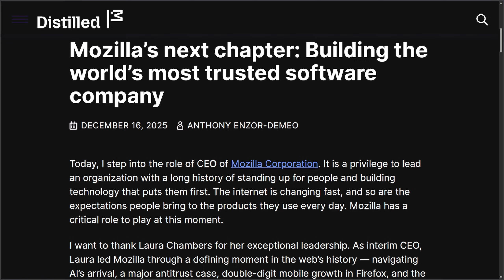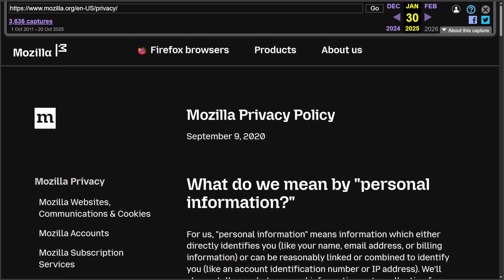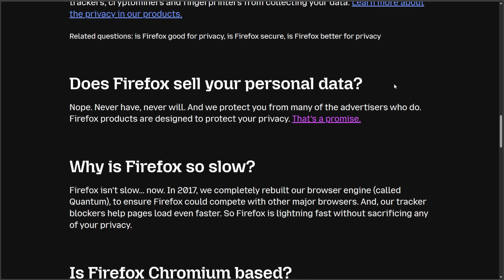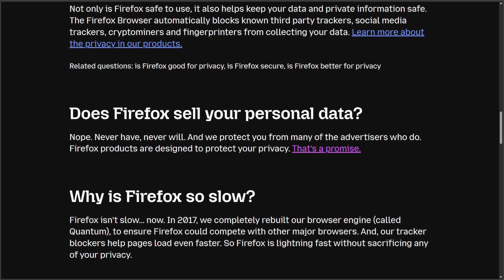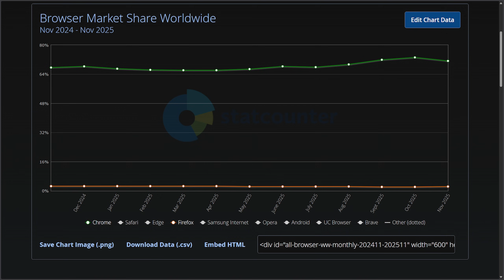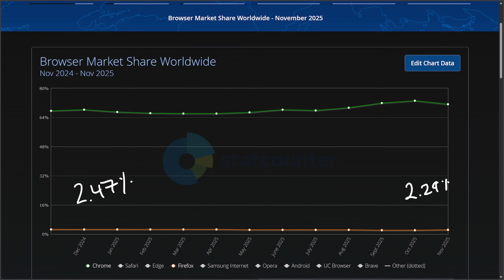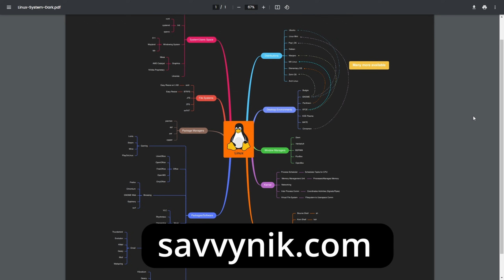RIP Firefox & the Open Web… thanks to Mozilla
Mozilla Firefox has some serious terms of use and privacy concerns with their latest and NOW the CEO has put forth a blog post that Mozilla Firefox will focus on building in AI as an AI browser.. Will Firefox be able to make it through their latest blunder? Let's discuss.

00:00 Mozilla Wants to focus on AI..
02:46 Mozilla's Privacy Policy Switch
04:46 A Slow Decline
06:51 Mozilla's Misson Forward (AI)
09:17 What's going to happen?